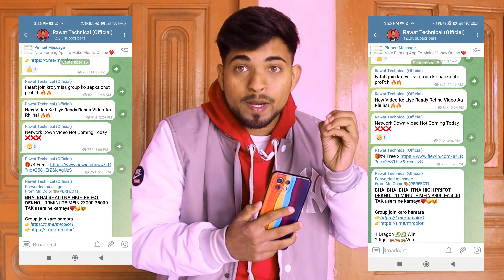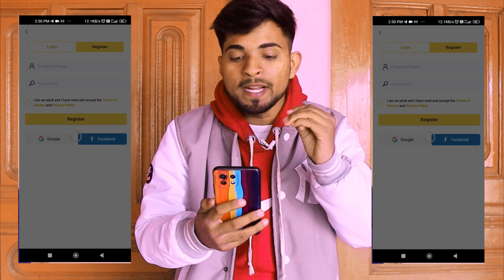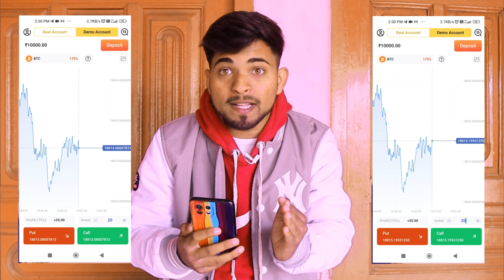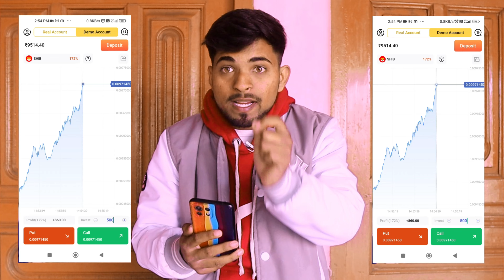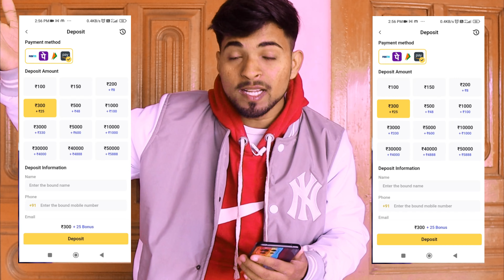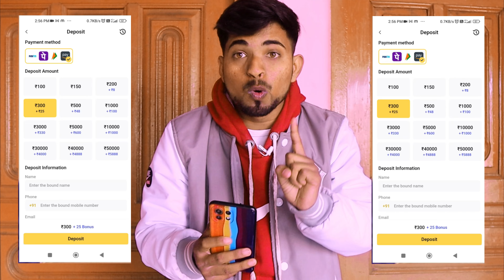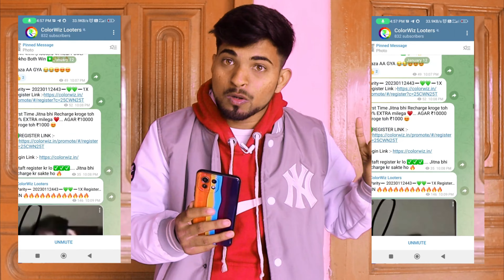Tata Trade App Real or Fake | Tata Trade App Se Paisa Kaise Kamaye | Tata Trade App Payment Proof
Video Covers:-